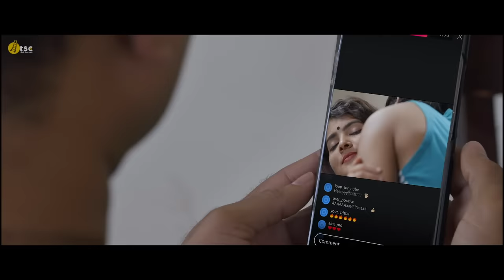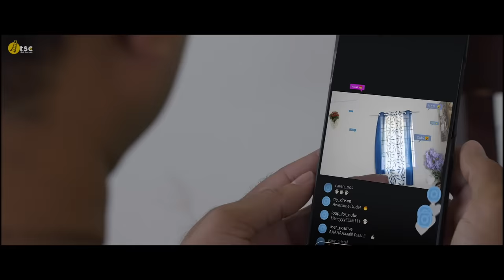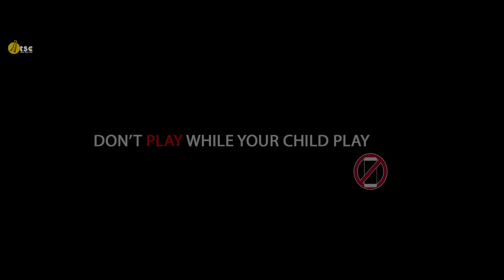Data Off - New Tamil Short Film 2019 | LOGAN | Tamil Short Cuts | Silly Monks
Watch DataOff - New Tamil Short Film 2019 | LOGAN | Tamil Short Cuts | Silly Monks

Cast and crew Cast -   THAMIZH , MADHAVI
Director - LOGAN
Dop - UMASUDHAN NANDHAGOPAL
Editing - A KUMARAVEL
Sfx - THREE DREAMS STUDIO
Cg & Do - WILD VFX
Art Director - SIVARAJ
Manager - ANBU EDWIN
Assistant Director - LAWRENCE,
RUBEN